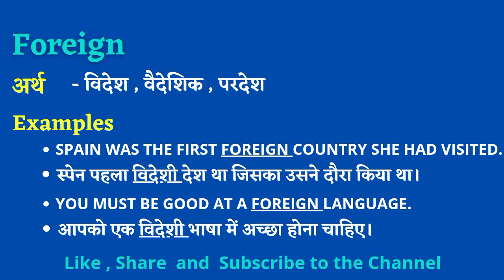Foreign 🏳️‍🌈 Meaning in Hindi🙂 || Foreign का हिंदी मे अर्थ || Foreign ka Matlab Kya Hota Hai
दोस्तो आज कि इस video मे हम जानेंगे कि Foreign word  का meaning क्या होता है और उसे हम मे किस हरह sentence मे इस्तमाल करते है | उम्मीद है आपको ये video  बहुत पसंद आयेगी |

👉Querries solved📝 :-
Foreign ka matlab kya hota hai.
Foreign ko pronounce kaise karte hai.
Foreign ko sentence me use kaise karte hai.
Foreign ko hum daily kaise use karte hai.
Foreign ka हिंदी मे अर्थ क्या होता है|